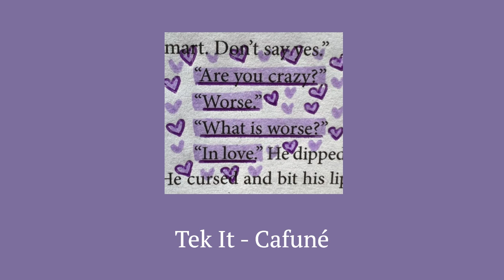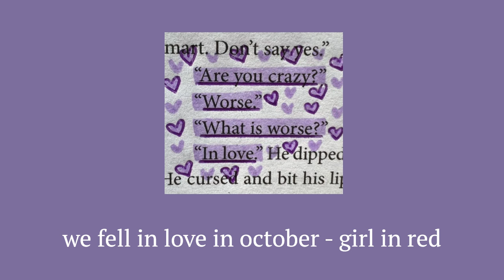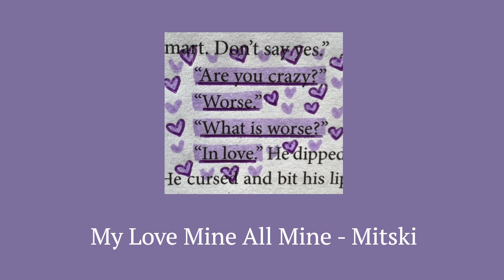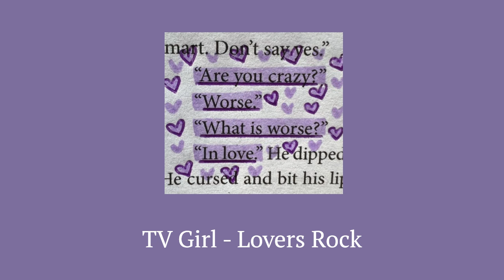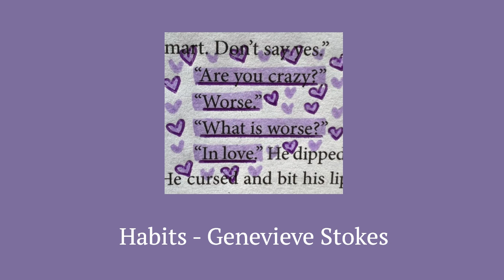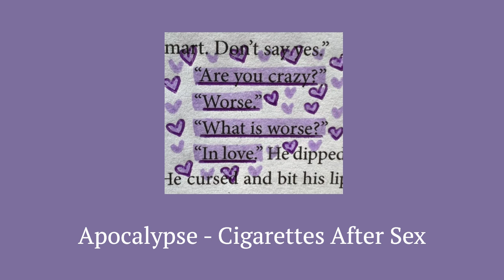~chill love songs~ sped up | lovecore/valentines playlist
Hellooo loveliess!! ❤️❤️
Hope you are all doing amazing!
Valentine's Day is coming so I thought I'd make a playlist for all our lovesick puppies out there ❤️😘